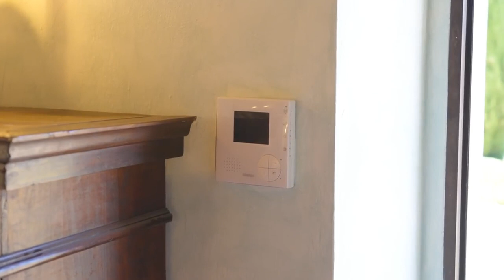La storica casa colonica di Dante Alighieri alle porte di Firenze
Oltre Fiesole, a meno di quindici chilometri dal centro storico di Firenze, si trova una splendida casa colonica del XIII secolo appartenuta al Sommo Poeta Dante Alighieri che la società fiorentina Lionard Luxury Real Estate S.p.A. ha recentemente venduto.

Un immobile unico perché legato al padre della lingua italiana, appartenuto alla sua famiglia e utilizzato come piacevole luogo di villeggiatura, che gli fu confiscato in occasione del suo esilio, per poi essere successivamente restituito al figlio Iacopo.

Oltre ad essere ricordato nella lapide murata sulla facciata, è riportato da diversi testi storici, tra questi, ad esempio, uno di Otello Tordi in cui si legge: “Questo podere denominato Radola appartenne al Divino Poeta; fu a lui confiscato con gli altri beni di famiglia quando le fazioni dilanianti la Repubblica fiorentina lo ridussero ramingo per l’Italia. Ma al figlio suo Iacopo Alighieri venne restituito nel 1342”.

Anche altre pubblicazioni storiche ripercorrono il passato della dimora venduta da Lionard e la descrivono anche come il luogo di villeggiatura prediletto della famiglia fiorentina Alighieri.

Ne parla, ad esempio, Alessandro Barbero, storico, accademico e scrittore italiano specializzato in storia del Medioevo, nell’opera “Dante”. Qui l’autore ripercorre la vita del Poeta e descrive anche il periodo dell’esilio, con documenti relativi ai beni confiscati: “Dante aveva posseduto un podere alla Radere, nel popolo di San Miniato a Pagnolle, sulle colline di Fiesole (oggi in località le Radole o la Radola), con case da ‘signore’, cortile, pozzo, capanna-forno, casa da lavoratore, arativo, vigna, ulivi e alberi”.

Il fascino della proprietà è poi legato anche alla figura di Beatrice, in quanto vicino alla proprietà si trova anche l’imponente villa “Montecchi” dei Portinari. Per Todari “non è improbabile "che Dante e Beatrice si siano incontrati per la prima volta e conosciuti qui ove le loro famiglie venivano a villeggiare. Si è indotti a pensare che si vedessero affacciandosi alle finestre delle loro stanze”.

L’immobile è anche un capolavoro di bellezza, incorniciato da ampio e florido terreno di proprietà recintato che si estende per 1,2 ettari con un delizioso parco tenuto a prato di 5.000 mq, in cui sorge un giardino d’inverno e un ampio roseto, 4.900 mq di oliveto e ulteriori 2.100 mq di area boschiva.

La superficie interna, pari a 650 mq, comprende la bella villa padronale di 420 mq e, in posizione adiacente, un annesso di 220 mq su due livelli, originariamente adibito a granaio ed ora finemente ristrutturato, con due salotti, una cucina, tre camere e due bagni, oltre due terrazze. Al piano terra della dimora principale l'ingresso immette nella zona giorno con salone e sala da pranzo, una cucina con locale lavanderia, uno studio e un servizio. Al primo piano un secondo salotto conduce alle tre camere da letto e a due bagni, oltre al guardaroba. Salendo ulteriormente si accede alla caratteristica torre, con un ulteriore ampio locale.